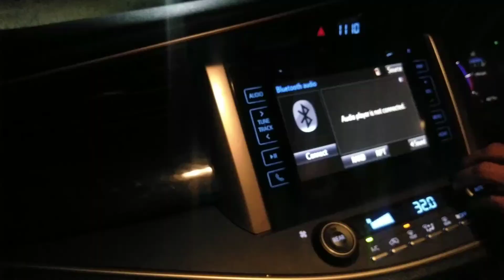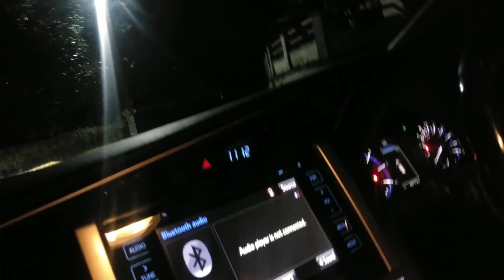केरला में एक दिन की मजदूरी 1500💸💸 रुपया 👍